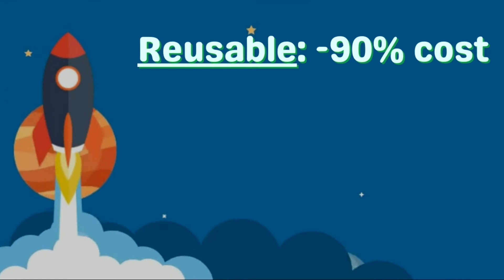Reusable Rockets: Elon Musk's Phenomenon That Will Change The Space Transportation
What Does This Video About:
In this video we have decoded the reusable rockets phenomenon that could potentially be game changer in the space transportation. Today's transportation techniques to get into the space is not that much efficient but as technology will evolve transportation too will change.
Time Stamps:

So this side Mohit signing off till then Good Bye!!!